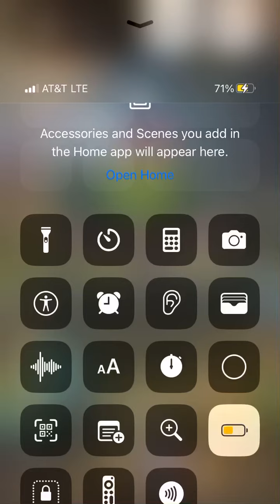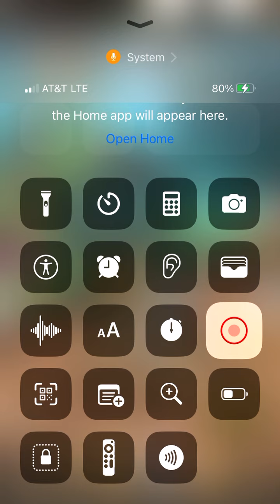Grand cross Escanor boss battle fight guide sort off + PVP !! W/ demon king meliodas